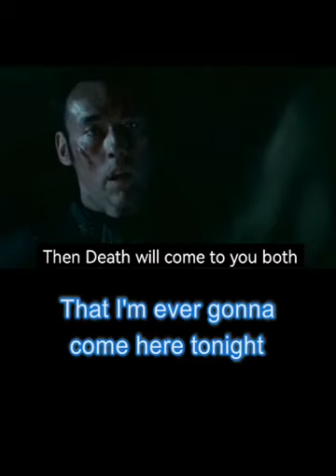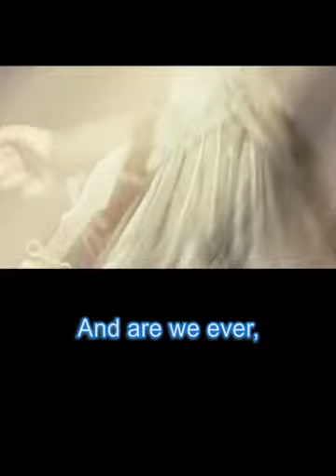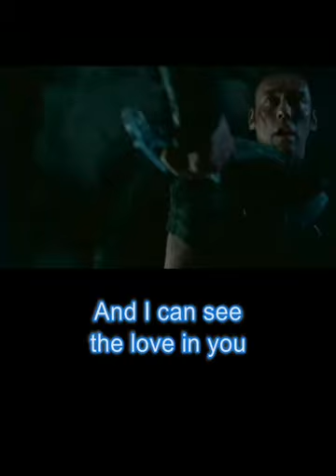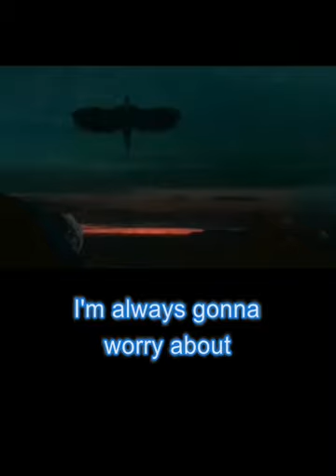𝖣𝖨𝖲𝖧𝖶𝖠𝖫𝖫𝖠 𝖠𝖭𝖦𝖤𝖫𝖲 𝖮𝖱 𝖣𝖤𝖵𝖨𝖫𝖲𝖲𝗈𝗇𝗀𝗐𝗋𝗂𝗍𝖾𝗋𝗌: 𝖩𝖺𝗆𝖾𝗌 𝖡 𝖶𝗈𝗈𝖽 / 𝖩𝗈𝗁𝗇 𝖱𝗈𝖻in𝗩𝗶𝗱𝗲𝗼 𝗲𝘅𝗰𝗲𝗿𝗽𝘁𝘀 𝗳𝗿𝗼𝗺 𝗧𝗵𝗲 𝗠𝗼𝘃𝗶𝗲 𝗟𝗘𝗚𝗜𝗢𝗡